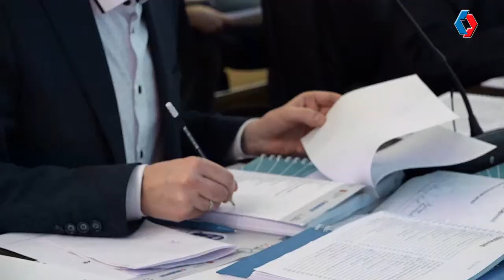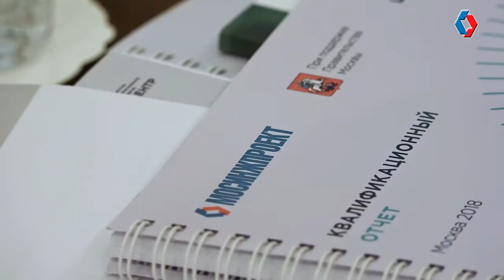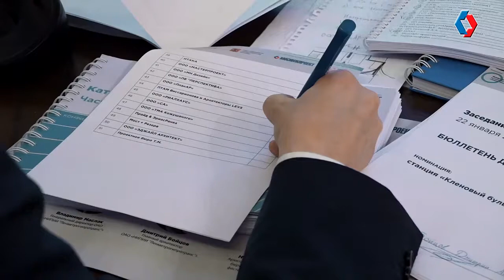Финалисты конкурса архитектурного облика станций «Нагатинский затон» и «Кленовый бульвар»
Финалисты Открытого международного конкурса на разработку архитектурного облика станций «Нагатинский затон» и «Кленовый бульвар»

Номинация «Станция «Нагатинский затон»
– Консорциум HAAST+SPORAARCHITECHITECTS (Москва, Россия; Будапешт, Венгрия)
– Vertex Architects (Москва, Россия)
– Архитектурная мастерская Za Bor architects (Москва, Россия)
– IND architects (Москва, Россия)
– Консорциум АЕЛ (АЕЛ + бюро U-R-A (Москва, Россия; Рига, Латвия)

Номинация «Станция «Кленовый бульвар»
– Архитектурная мастерская ARCHSLON (Москва, Россия)
– Консорциум ТПО Прайд & Arias Ranea Arquitectos (Москва, Россия; Кордова, Аргентина)
– Консорциум АБ ХВОЯ + E.S.M.E (Санкт-Петербург, Россия; Рим, Милан, Пьетрельчина, Италия)

Во втором этапе перед участниками стоит задача доработать свои идеи, предложив уникальные художественные решения интерьеров и входных павильонов двух новых станций Большой кольцевой линии метро (ТПК).